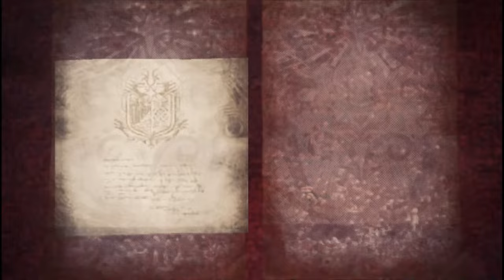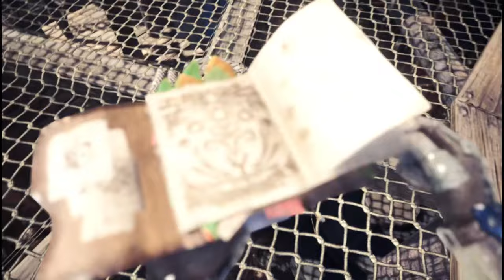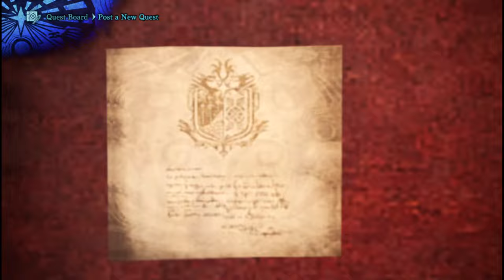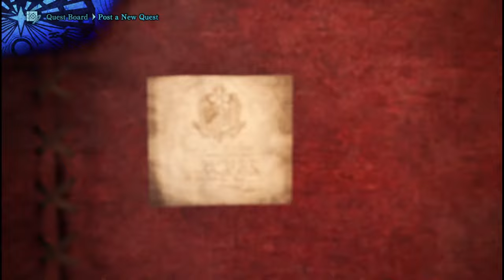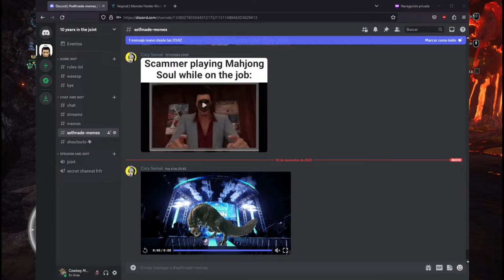Some guy with broken english plays Monster Hunter World - Part 4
I shall Hunt this Monster in the new World